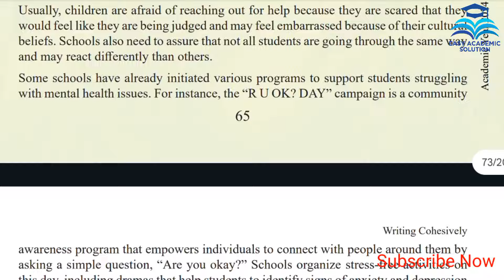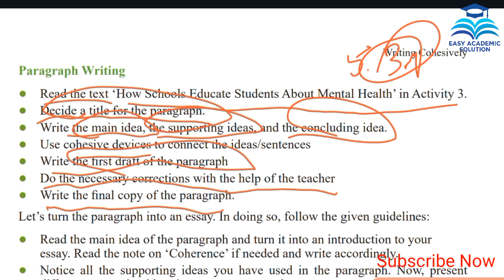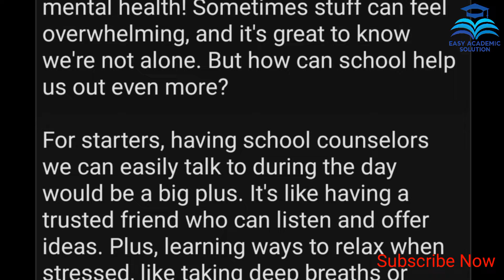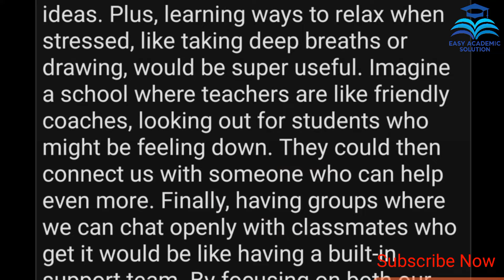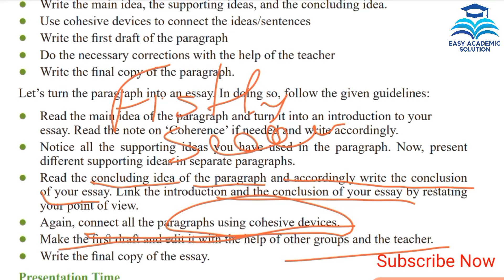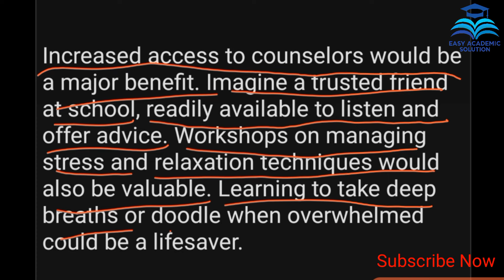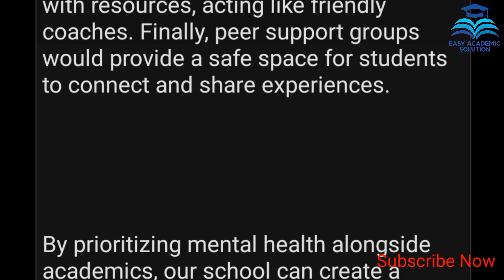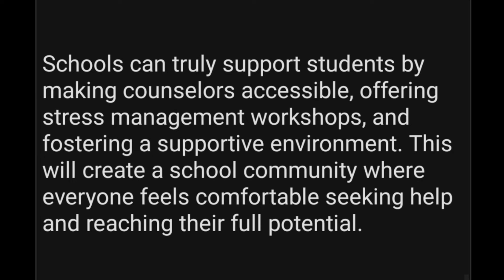Class 8 English chapter 5 Lesson 5.4.1 .Writing Cohesively. Class 8 English new book 2024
৮ম শ্রেণি ইংরেজি ৫ম অধ্যায়
Class 8 English Writing Cohesively